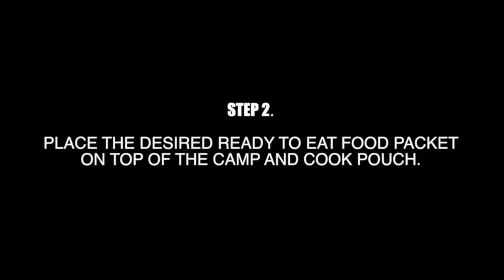HOW TO USE CAMP AND COOK.